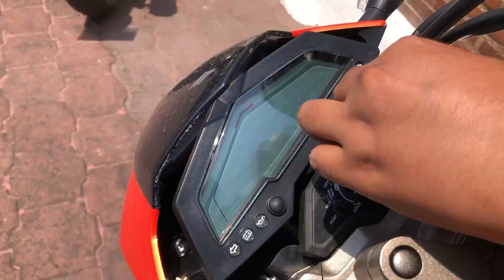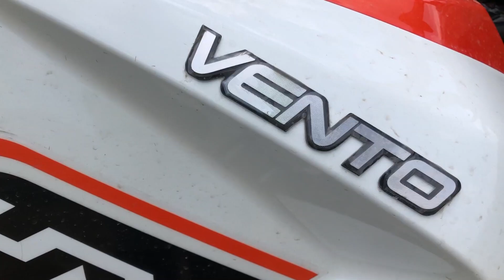Vento Hyper 280 Prueba y Reseña ¿La mejor moto de Vento?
Hola que tal amigos, el dia de hoy les traigo rl video de la prueba y reseña de la recién llegada Vento Hyper 280.